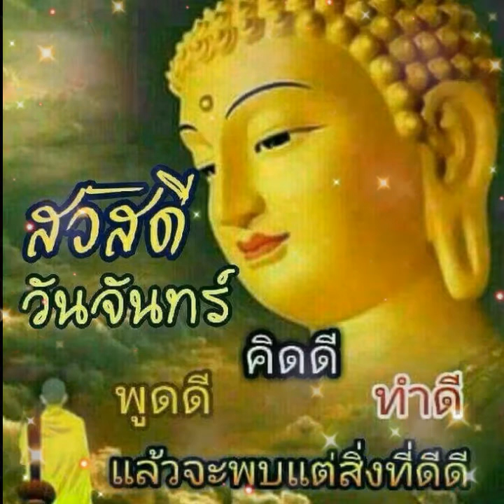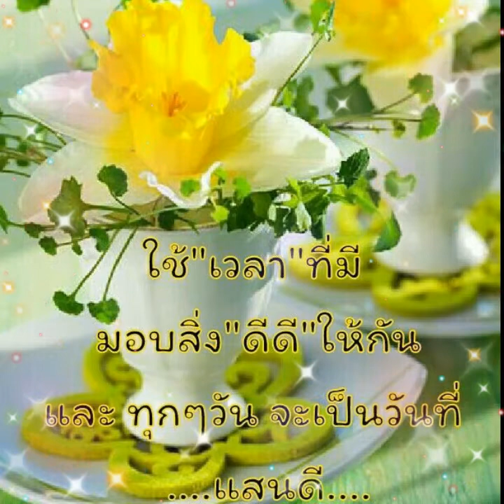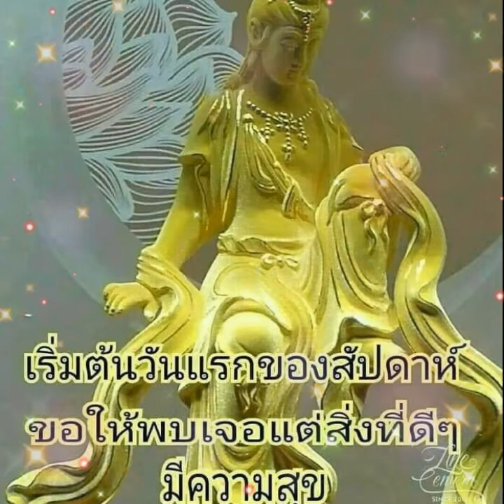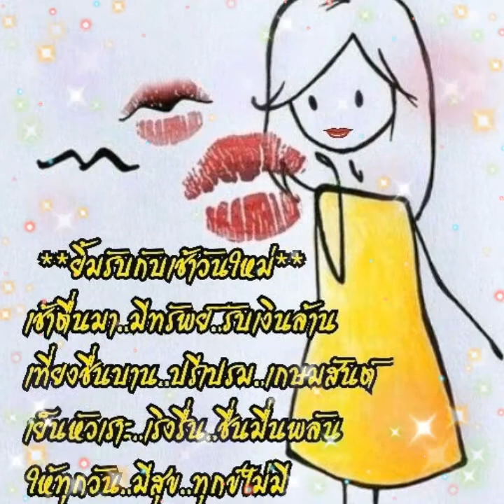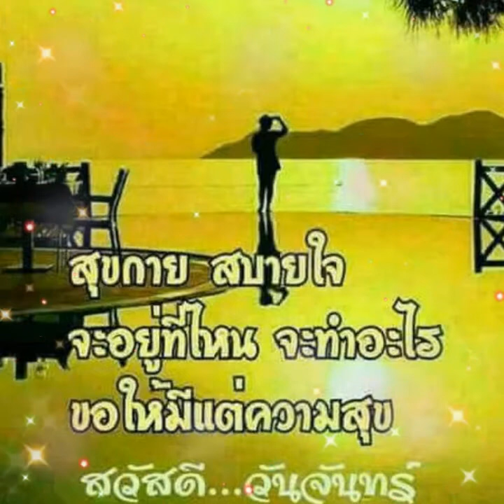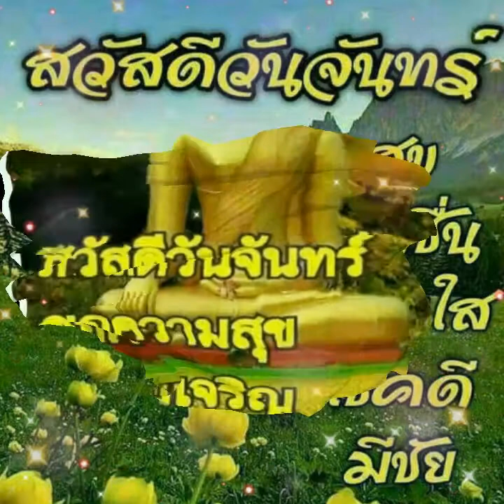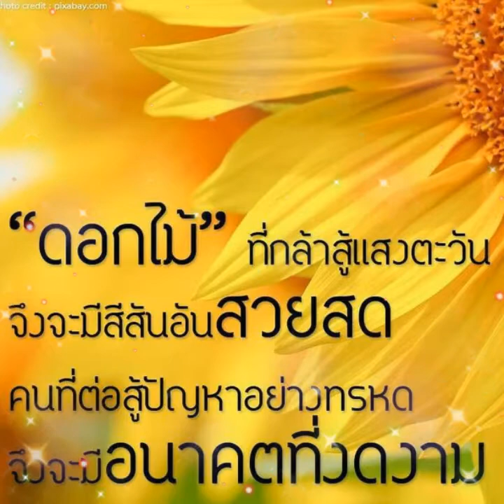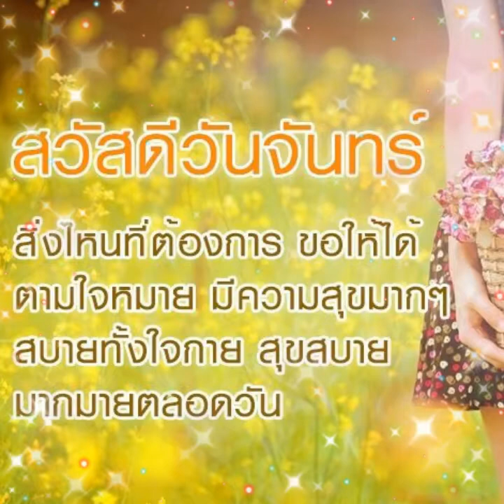หนึ่งปีที่ทรมาน & หนึ่งปีที่ยังรัก#สายัณห์ สัญญา&ปริศนา วงคศิริ #@By กานดา